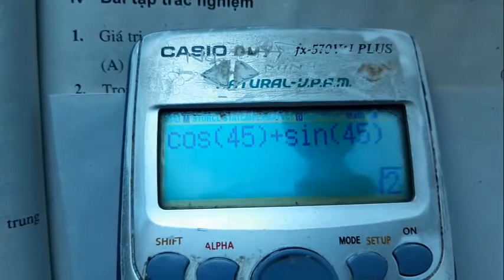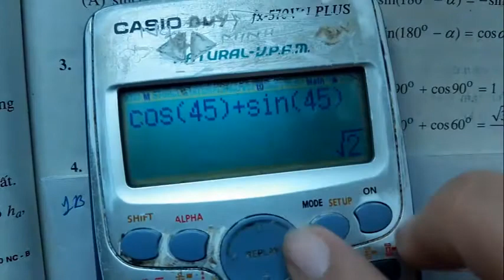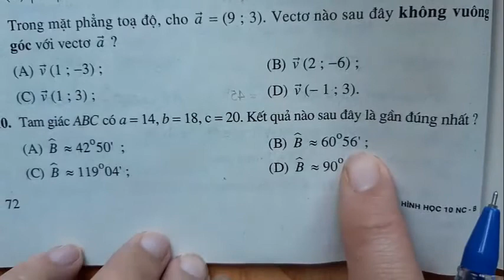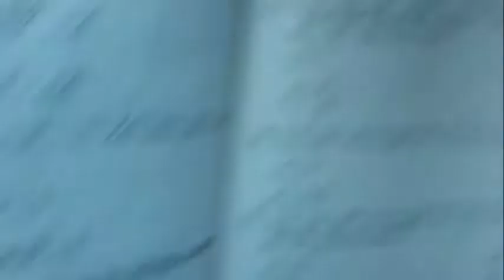HÌNH HỌC 10 NÂNG CAO - TRẮC NGHIỆM CHƯƠNG TÍCH VÔ HƯỚNG VÀ HỆ THỨC LƯỢNG - THẦY LONG